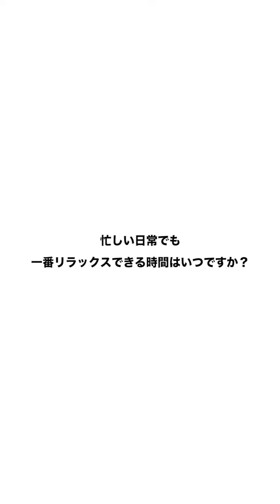201006 SuperM Jp Twitter Video Update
SuperMがあなたの質問に答えます！
みなさんの質問に答えてくれたメンバーたちをお届け！

折り返しとなる四人目は テン ！